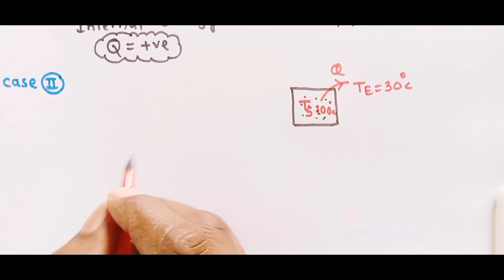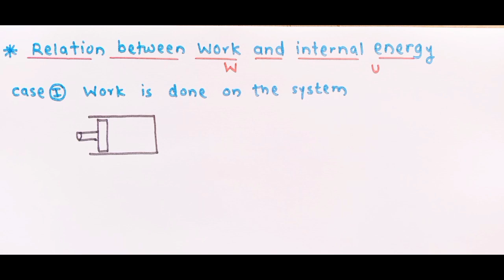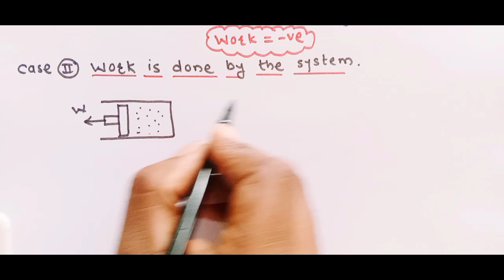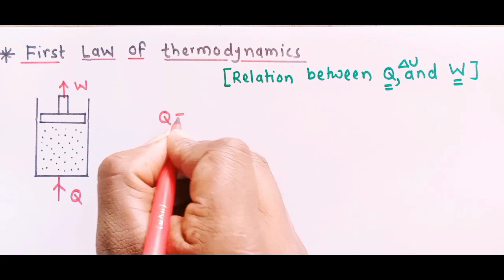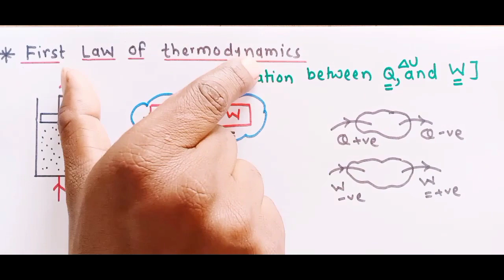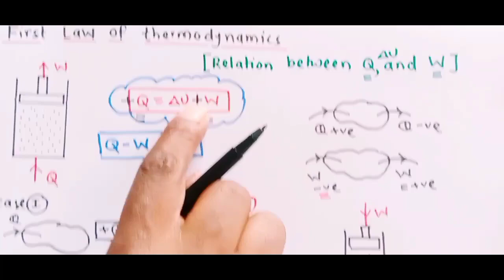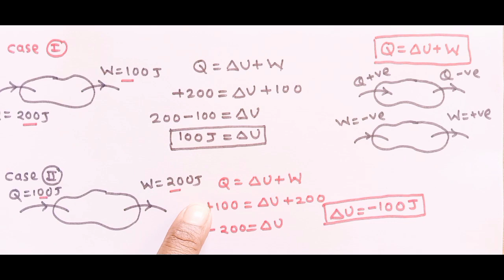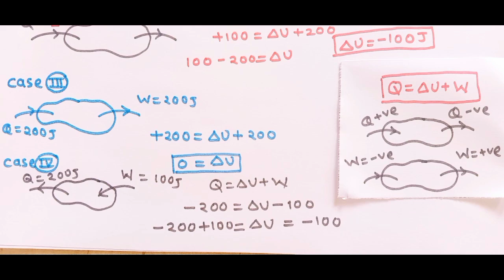thermodynamics 2||Maharashtra board||class 12|| physics||first law of thermodynamics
this is

thermodynamics 02||physics||Maharashtra board||introduction

in this video we will study about introduction, heat and work,first law of thermodynamics,

Watch this video completely to understand all concepts easily.

Keep learning,
team physics made easy.